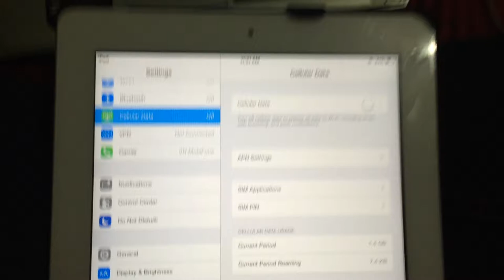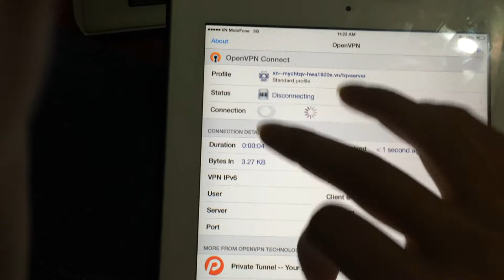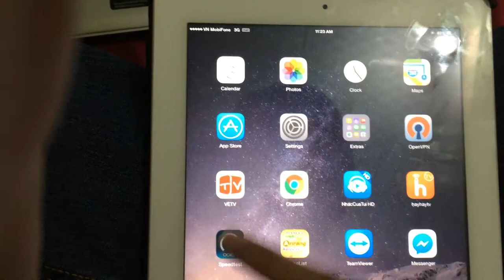So sánh ZPN và VPN của mình